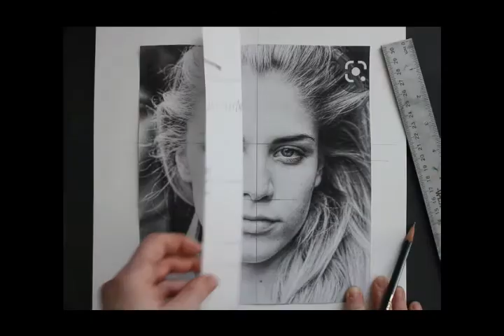How To Paint An Abstract Acrylic Pour: Painting The City of Chicago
Tips for creating a combination art piece of abstraction and realism and achieving incredible effects:
1. Use a toothbrush (unused and clean) and apply an equal mix of paint and water. Simply run your thumb across the bristles if you want to create a starry night sky.
2. Use a sponge if you want to emphasize lights. I used neon paint to achieve a bold effect because city lights are bold!
3. Allow the paint you applied for the buildings to drip into the body of water in the foreground. With a paint stick or the bottom of a small paint brush, in back and forth motions, you can create a somewhat realistic and abstract water effect, my rendering of Lake Michigan.

Materials Used:
Canvas: From JoAnn Fabrics
Paints from the brand Basics: From JoAnn Fabrics
Paints, Acrylic Base, from Ace Hardware Store
Basic Paint Brushes
Paint Sticks (From Ace Hardware Store)

Uncopyrighted Music I Used In This Video:
First track: Bored (Prod. by Lukrembo)
Second Track: Biscuit (Prod. by Lukrembo)
Outro: Lockdown by Baribal & Pold